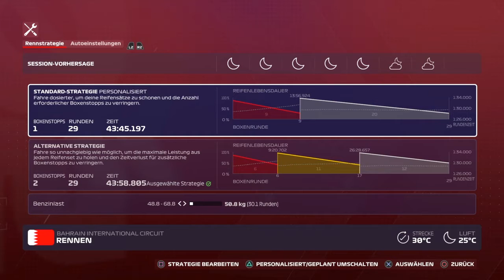Dauer Druck von hinten! | TEIL 1 | F1 2020: My Team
TheTwoDudes_Original
Link dazu?
Da ist er...

Kurbeln & Drücken: Logitech G923 + Pedalerie.

--- Internet gedöns ---

--- Freunde & Familie ---

--- TheTwoDudes ---

LG
crazy D